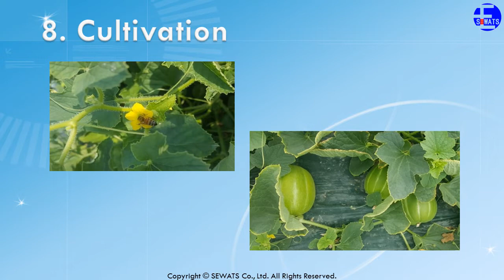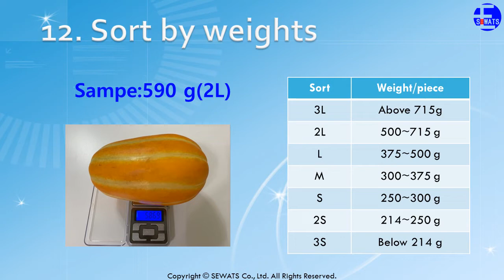Oriental melon Chamoe 참외 2021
SEWATS  is a fresh fruit and vegetable export company in Korea. Especially we are finding a new importer for Oriental melon(Korean melon).